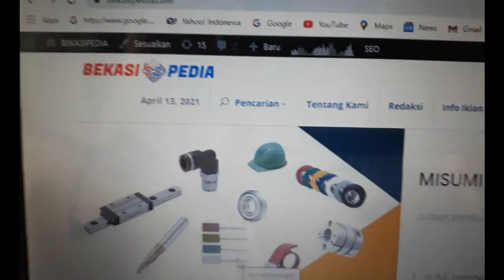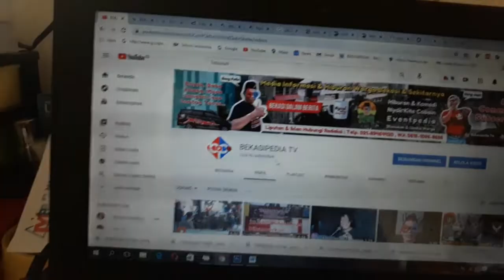Wali Kota Bekasi Rahmat Effendi Hadiri Pembangunan Gereja Tiberias Bekasi Timur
BEKASIPEDIA TV  - Bertempat di Bekasi Town Square (Betos) di jalan Cut Mutia, Bekasi Timur, Wali Kota Bekasi menghadiri undangan peletakan batu pertama Gereja Tiberias Kota Bekasi Senin 12 April 2021. Acara dihadiri oleh perwakilan dari Gereja Tiberias Indonesia, Pendeta Aristo Prijadi.

Hadir juga Ketua FKUB Kota Bekasi, Abdul Manan, perwakilan dari Polres Metro Bekasi Kota, perwakilan Kodim 0507 Bekasi, perwakilan Kementerian Agama Kota Bekasi, Camat Bekasi Timur Widy Tiawarman dan Lurah Margahayu Siti Sopiah.

Dalam sambutannya, Pendeta Aristo Pariadji mengaku telah beterima kasih atas dukungan dari pembangunan gereja Tiberias di Bekasi Timur ini, dan kami segenap umat akan selalu melakukan dan kontribusi positif bagi Kota Bekasi, baik secara rohani maupun fisik.

"Yang kita harapkan agar Kota Bekasi selalu menjadi kota yang makmur dan memegang teguh harmonisasi penduduk, seperti apa yang telah dibentuk Wali Kota Bekasi dalam menjaga kerukunan agama" jelas Pendeta Arsito.

Wali Kota Bekasi, Rahmat Effendi mengemukakan bahwa saya memegang teguh amanat yang dipercayakan warga sebagai Kepala Daerah yang harus berdiri di semua kaki golongan, saya sampaikan tidak ada minoritas dan mayoritas di Kota Bekasi, semua ialah hak warga negara Indonesia untuk tinggal di Kota Bekasi.

"Semua warga Kota Bekasi saya rasa patuh dan taat diajarkan dalam beragama yang merujuk pada visi Kota Bekasi yang Ihsan, jangan lagi resah dan risau tinggal di Kota Bekasi yang penuh dengan multi etnik" ujar Rahmat Effendi.

Harapan Wali Kota Bekasi untuk pembangunan gereja ini di Bekasi Timur untuk menampung para warga Kota Bekasi yang ingin beribadah secara aman,  tentram dan memiliki tempat ibadah yang representatif, tentunya berkoordinasi dengan 3 pilar wilayah terutama pada perayaan hari besar umat nasrani. Semoga cepat pembangunannya agar bisa bermanfaat bagi warga Kota Bekasi dalam segi hal ibadah bagi umat nasrani. (pede)

"Membuka Kesempatan Bagi Anak Muda Menjadi Wartawan BEKASIPEDIA untuk Liputan di Kota Bekasi dan Kabupaten Bekasi, Hubungi WA: 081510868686"